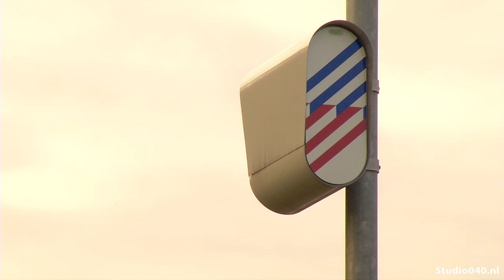Flitspaal Beukenlaan verdwijnt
De flitspaal op de Beukenlaan in Eindhoven wordt deze week verwijderd. Dat heeft het Openbaar Ministerie, eigenaar van de paal, bekendgemaakt.

Volgens justitie is uit adviezen van onder meer de gemeente en de politie gebleken, dat de huidige verkeerssituatie geen aanleiding meer geeft voor een flitspaal.

Eerder waren er al protestacties. Op de ring is de maximumsnelheid overal 70 km/uur, behalve op het stukje Beukenlaan/Zeelsterstraat. Daar mocht ineens maar 50 km/uur worden gereden.

De flitspaal aan de Beukenlaan staat sinds 1 april uit. Hij handhaafde op het naleven van de toegestane snelheid en door rood licht rijden. De paal wordt verplaatst naar een andere locatie waar handhaving meer nodig is.

Wethouder Jannie Visscher van Verkeer en Vervoer is er blij mee.  'Mede omdat de gemeente van plan is de toegestane snelheid in de toekomst van 50 naar 70 te brengen zijn de gemeente, politie en het OM overeengekomen dat de flitspaal verwijderd kan worden'.